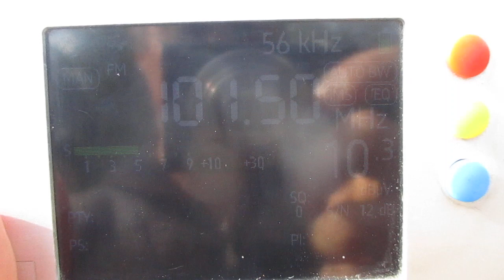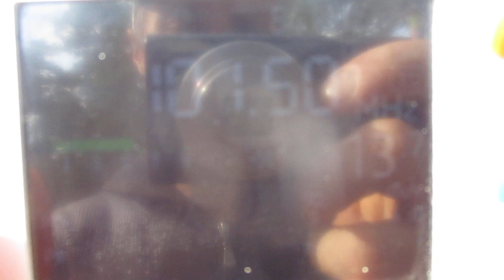[Tropo] 101.5 v Russkoye Radio (Lodeynoe Pole)(Leningrad region)~187 km 0.1 kW(TRP)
location:Priozersk(SPb-Region)
time 11:15 GMT
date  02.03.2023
00:38 ID "Russkoye Radio  "